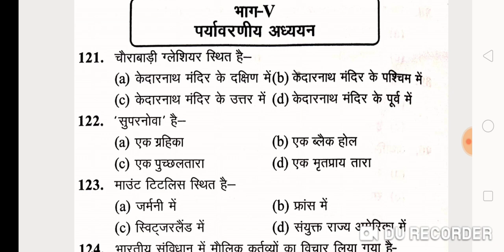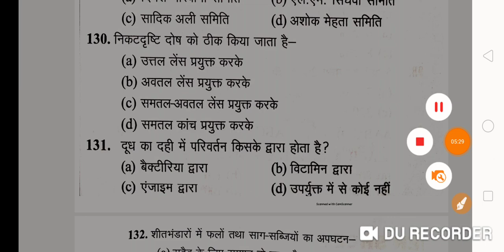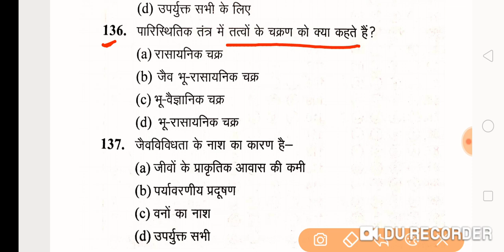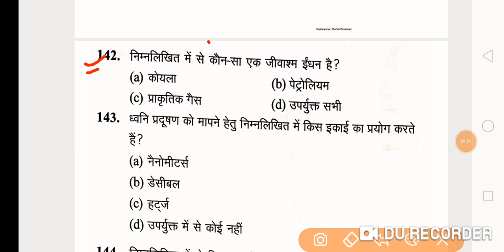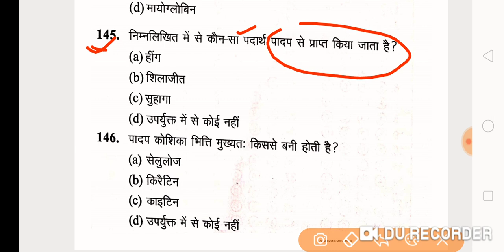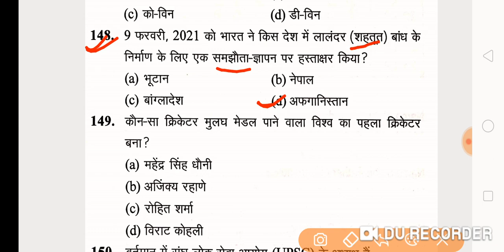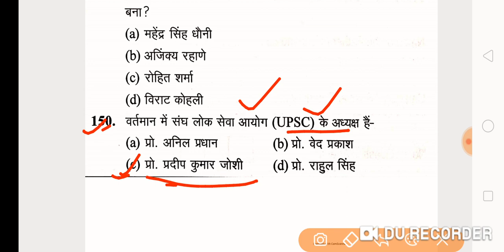पर्यावरणीय अध्ययन/Environment|| UP TET/ प्रैक्टिस सेट 10